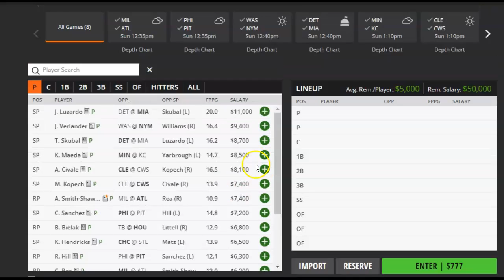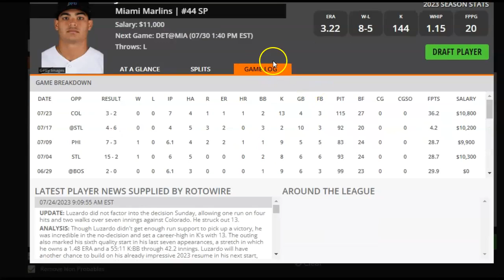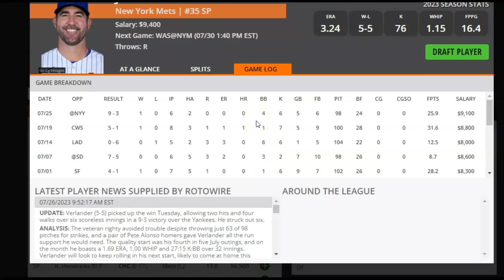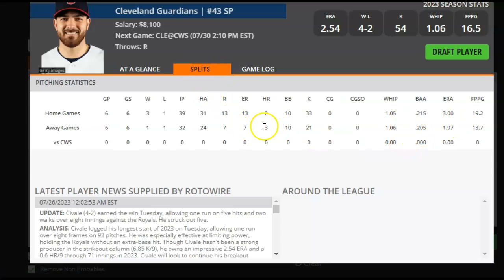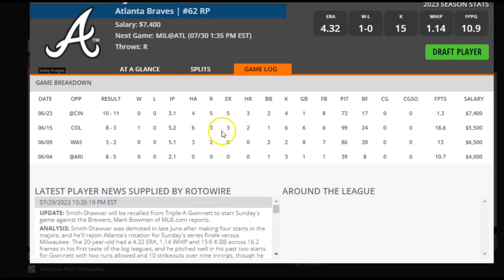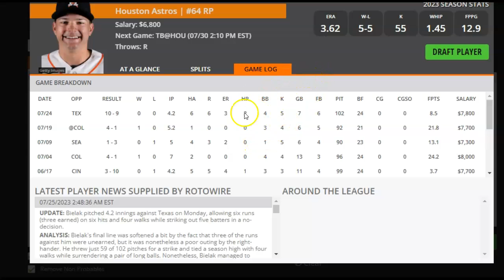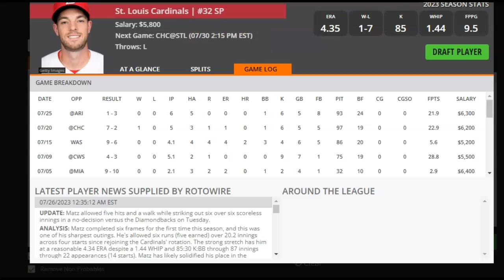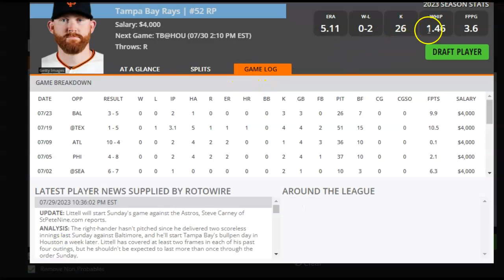MLB DFS Pitchers to Target and Fade for DraftKings and FanDuel 7/30/23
DFS Army's Razzle takes a look at which MLB pitchers to target and which ones to fade on DraftKings and FanDuel for Sunday, July 30, 2023. Grab these expert plays today and get in on the action!